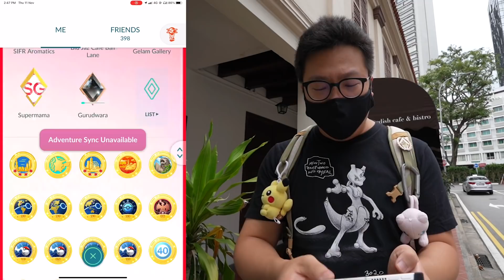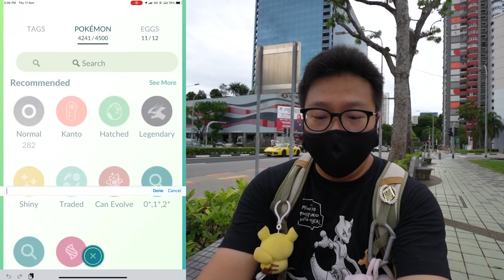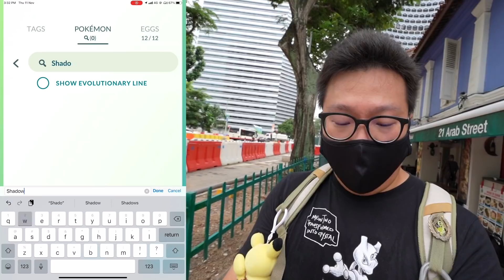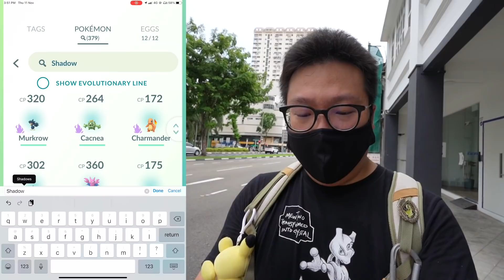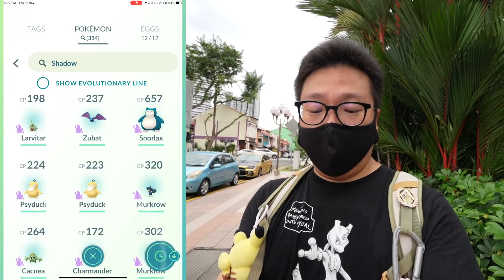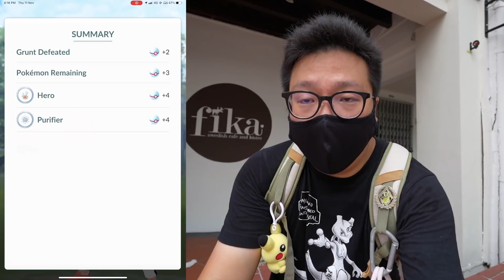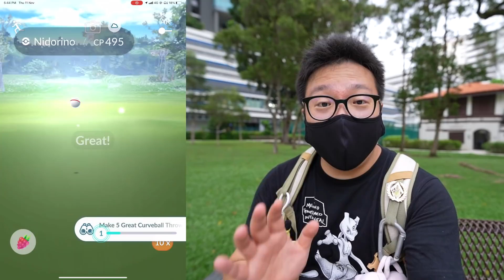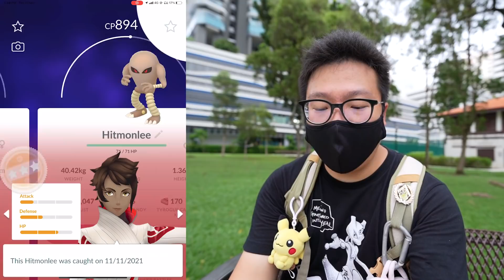I Beat 100 Team Rockets & Caught 2 Hundo Shadow Pokemon in Pokemon GO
Team Rocket has invaded Pokémon GO during this 5 days long event, appearing at every Pokéstop available. I decided to battle 100 of them and was even lucky enough to get myself some shadow hundo Pokémon too.